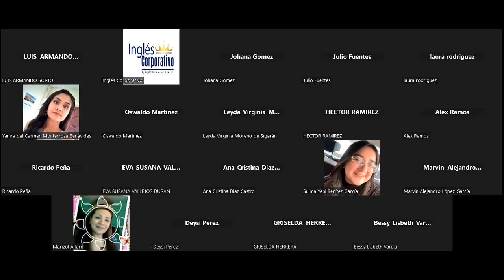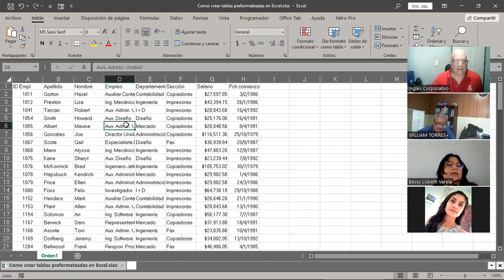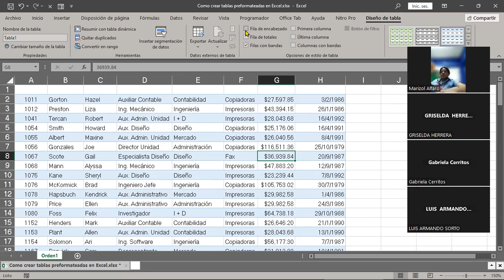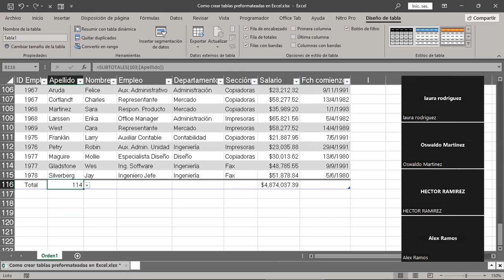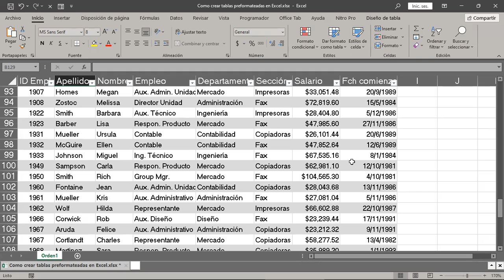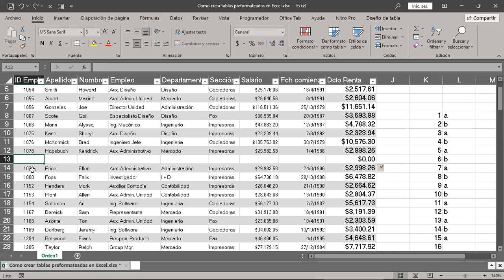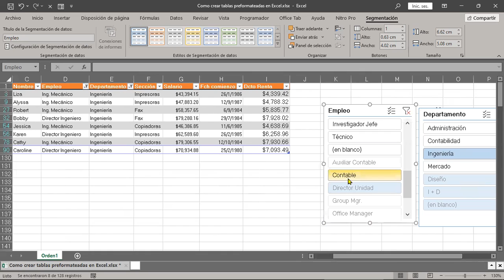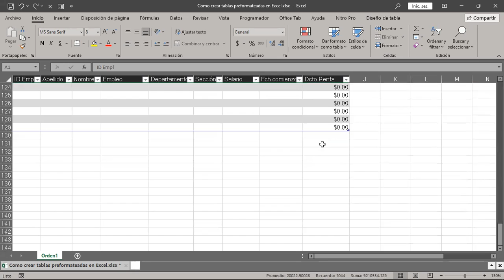SESION 15 16-10-2023 IC29811-0028-2023-CABRERA-Tablas